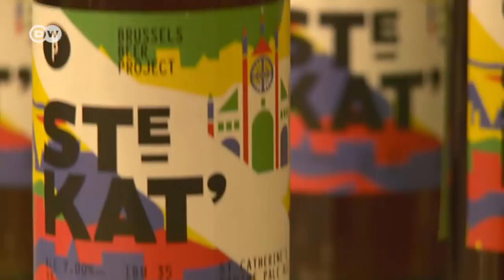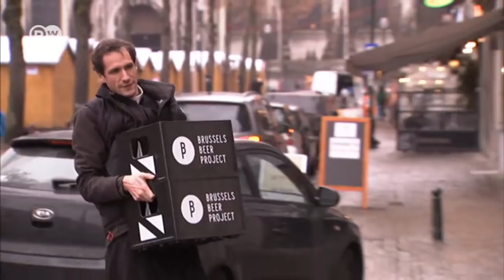How a beer saves a church in Brussel | DW English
A once splendid, now deteriorating church – and a young priest with a great idea: to brew a beer to preserve the church and keep the congregation together.